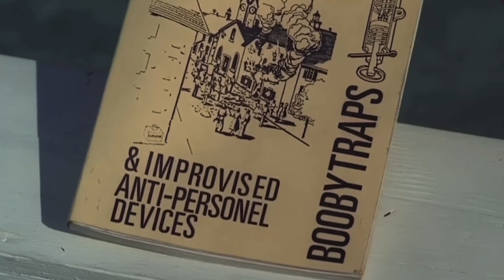A Home Alone on Elm Street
John Williams’ “Setting the Trap” music from Home Alone set to the montage of Nancy from A Nightmare on Elm Street setting a bunch of traps for Freddy.￼